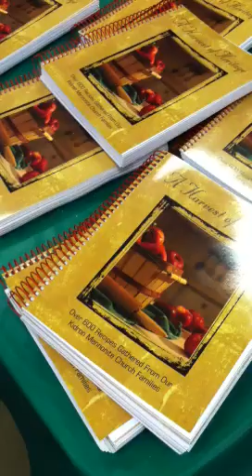Kidron Mennonite Cookbooks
Cookbooks were flying off the shelf from local church Kidron Mennonite -- maybe it was the freshly-baked zucchini bread they served.

(Fall Festival '11)